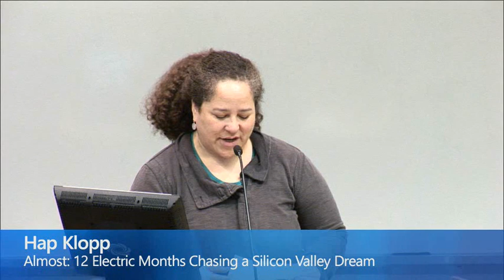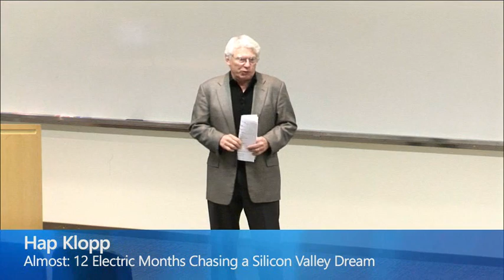Almost: 12 Electric Months Chasing a Silicon Valley Dream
In Silicon Valley, people routinely dream of changing the world. Some do so. Many more almost do.     Almost. It is such a Silicon Valley word.     This is the story and lessons learned from 12 electric months in the life of a San Francisco startup that seemed on the verge of becoming a household name and being bought by Apple. Neither happened. And we all learned some hard lessons as a result.     Almost... the word hurts the soul. So much time and effort and money into the void. And it keeps happening again and again, this amazing effort that seems part of the DNA of Silicon Valley. Why? What is it about the place that inspires people to swing for the fences?     What is Silicon Valley really like? Almost is a fascinating 12-month snapshot inside of one company that almost changed the world.